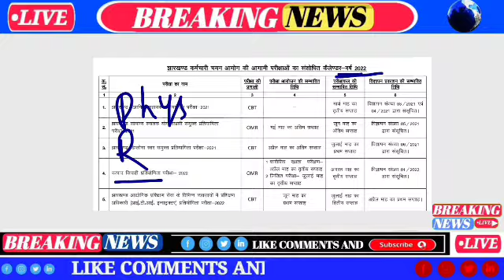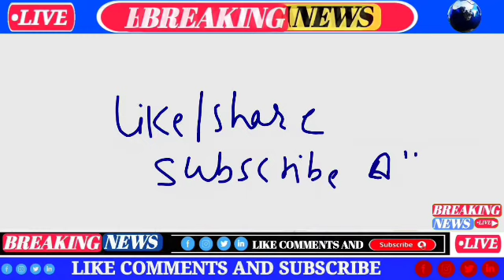झारखंड उत्पाद सिपाही के लिए दौड़ कब से होगा। जाने पुरी जानकारी इस वीडियो में। exercise constable।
झारखंड  उत्पाद सिपाही के लिए दौड़ का आयोजन कब किया जाएगा और दौड़ के समय कौन कौन से प्रमाण पत्र ले जाने आवश्यक होंगे साथ ही दौड़ किस प्रकार से होगा इन सभी प्रकार की जानकारियां को इस वीडियो में मिलेगी इसलिए वीडियो को पूरा जरूर देखें और वीडियो पसंद आए तो वीडियो को लाइक चैनल को सब्सक्राइब और बैल आइकन को दबाना ना भूले।